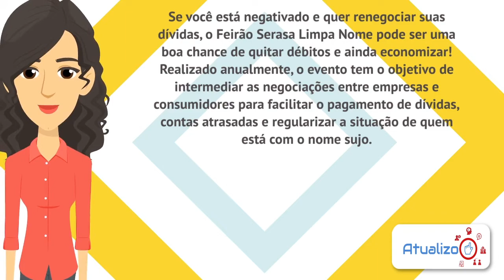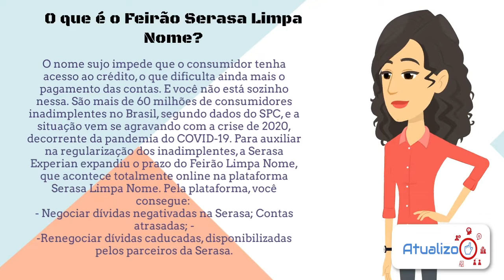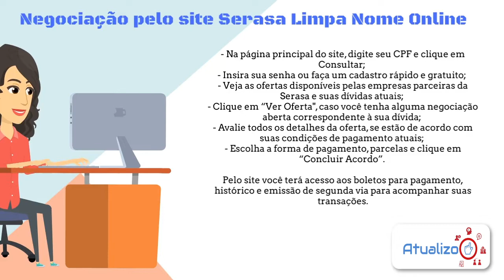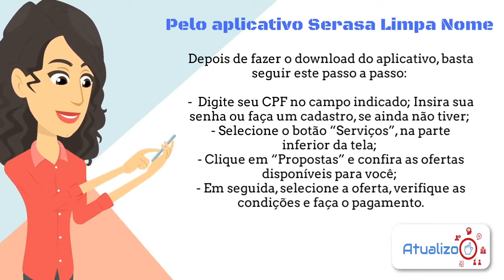Como Limpar seu Nome no Feirão Serasa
Como Limpar seu Nome no Feirão Serasa. O período para a renegociação de dívidas era até o dia 6 de dezembro, mas foi prorrogado por duas semanas para atender a alta demanda.
As pessoas com dívidas com bancos, financeiras, empresas de telefonia, lojas de varejo e outras podem negocia-las nas tendas do evento, nos canais digitais Serasa, pelo aplicativo, telefone 0800, Whatsapp, ou nas agências de Correios.

Direto ao Ponto:
00:00 - Início
00:30 - Informação
00:56 - O que é Feirão Limpa Nome Serasa
01:52 - Como participar Feirão Limpa Nome Serasa
02:16 - Negociação Serasa Limpa Nome - Site
02:56 - Negociação Serasa Limpa Nome - APP
03:29 - Encerramento

Espero ter te ajudado vocês com mais esse vídeo da ATUALIZO, agora te mostrando tudo sobre como limpar seu nome com o Feirão Serasa. Obrigado.